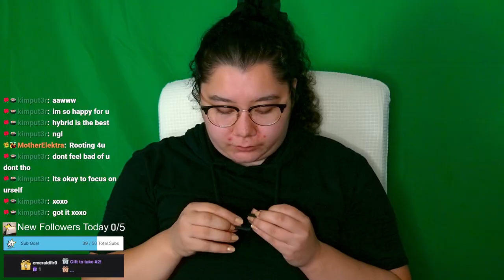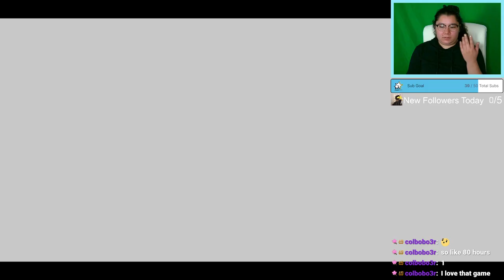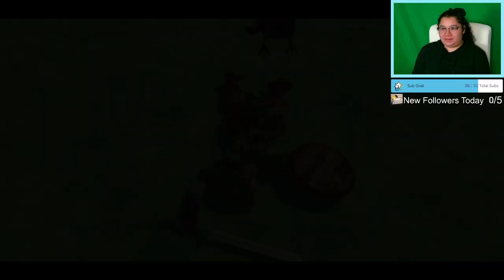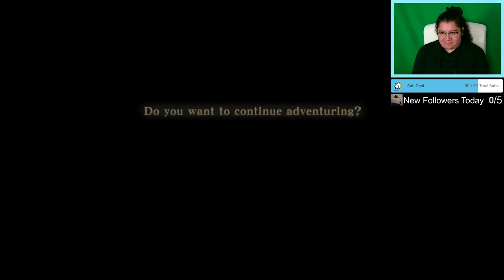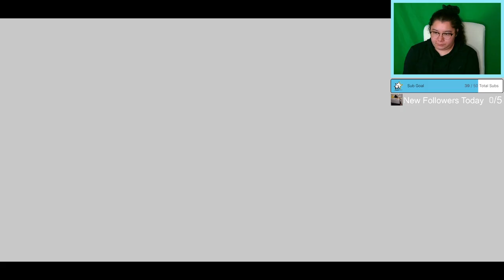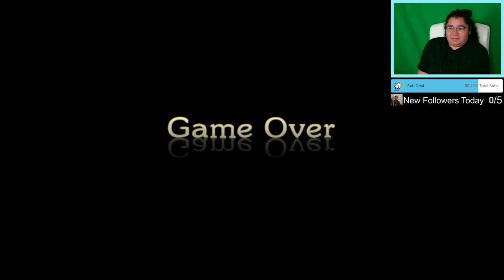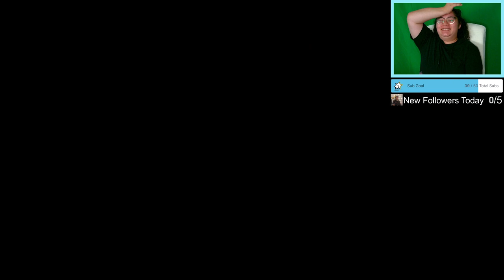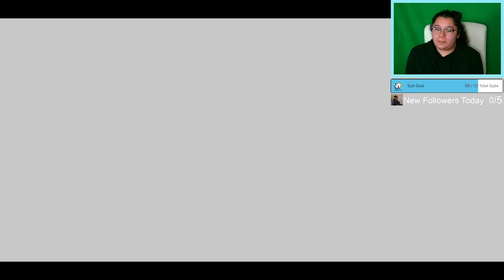10/6/24 HUGE UPDATE - Skyward Sword Blind Playthrough Day 2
Streamed live October 6, 2024 on Twitch.

Time Stamps
00:00:00 Starting Soon
00:05:00 Intro, Update
00:31:00 TLoZ Skyward Sword
05:53:00 Thanking Subs Calligraphy